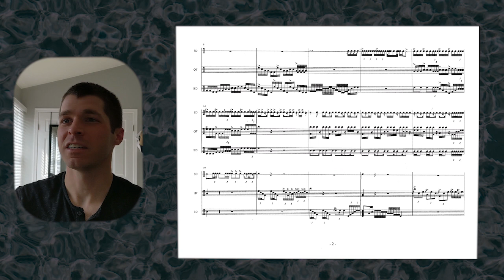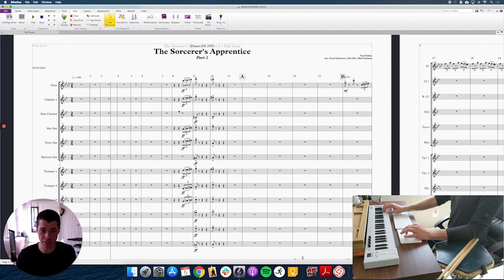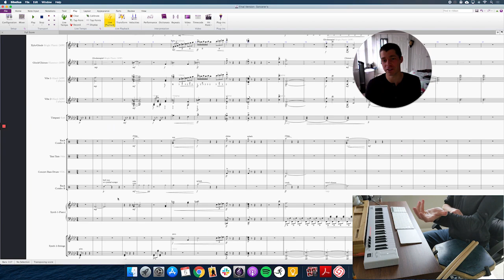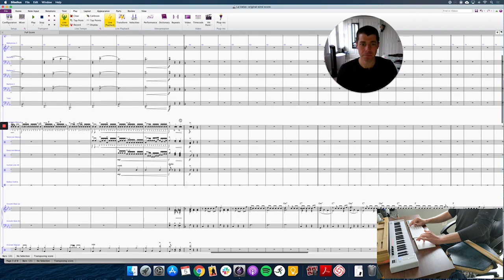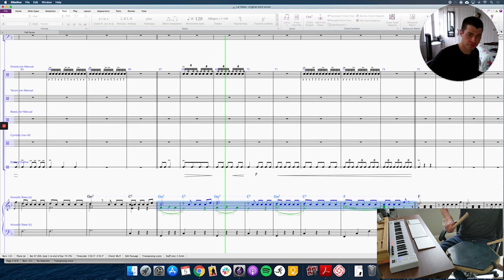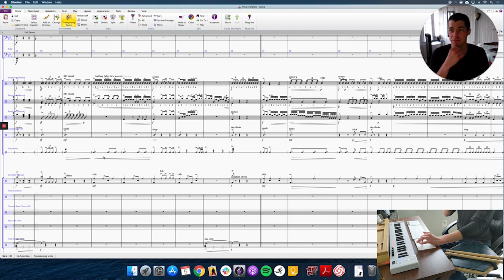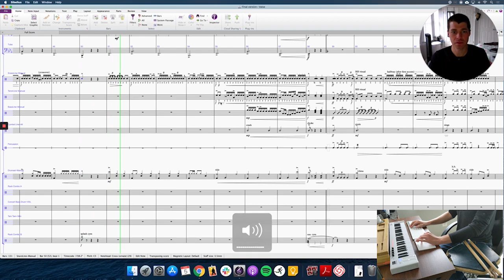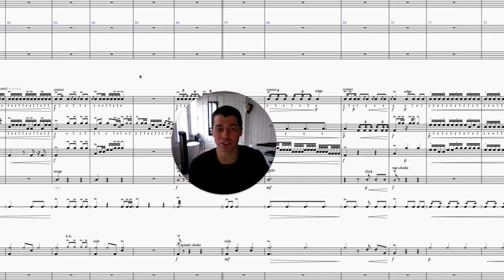Dynasty Artist Series: Matt Penland - "Conversations on Arranging for Marching Percussion"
This month's Artist Series is Matt Penland giving a virtual clinic on "Conversations on Arranging for Marching Percussion"
During this clinic, Matt walks through his process for arranging percussion for marching groups, as well as gives insight into his thoughts and decisions.
Matt Penland is a percussion performer, educator, and arranger based out of Washington, D.C. where he is a percussionist in the U.S. Air Force Band. Matt is also on the instructional staff for The Santa Clara Vanguard Drum and Bugle Corps and the George Mason University Indoor Drumline. He arranges music for several marching percussion groups across the country, including Music City Drum Corps, Guardians Drum Corps and the Hawthorne Caballeros Drum Corps.

Follow Dynasty Percussion on social media!